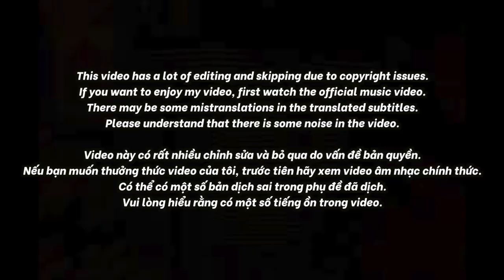🇻🇳🇰🇷🔥Korean Hiphop Junkie react to HIỂU THỨ THA - jimmi ngủ yên (VN/ENG SUB)